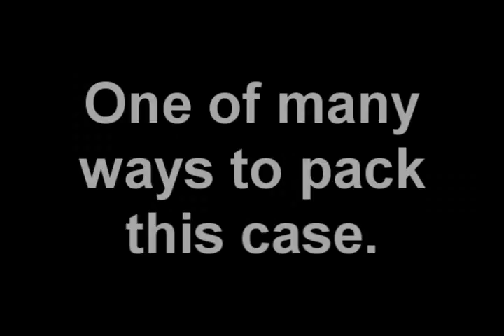Pelican 1514 Hard Case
Just a very quick look at the Pelican 1514 hard case loaded up for a specific photo shoot. This is a very versatile case and one that I won't have to worry about my gear if I step onto a plane and an flight attendant with an attitude tells me I can't carry on a bag that fits the carry-on dimensions. I will try to provide some updated videos when I load this with different gear.

By the way, the Pelican 1514 is just the 1510 with the padded dividers. I wouldn't recommend the foam unless you want to carry much less gear in this case.